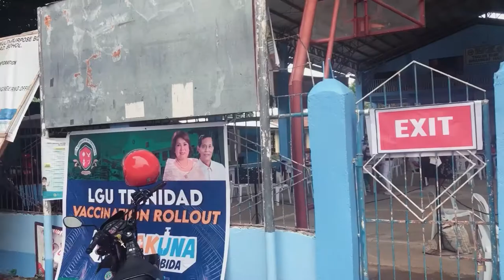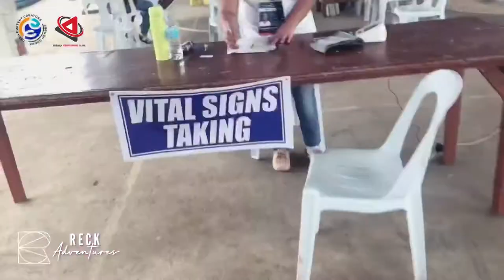PFIZER VACCINE SIDE EFFECTS based on MY EXPERIENCE | First Dose | Reck Adventures + Giveaway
PFIZER VACCINE SIDE EFFECTS based on MY EXPERIENCE | Reck Adventures

WATCH my weekly vlog every SUNDAY 12PM (moving forward) and ANSWER the question in the video.

COMMENT your answer and the most number of likes 👍 (on their comment) with the correct answer will win the GCash Prize. Only 1 comment required.

PRIZE will vary depending on my Number of Subscribers x 10%‼️💸  (the more subscribers, the bigger the prize)

Cut off time and declaration of winners will be every Saturday 12PM the next weekend from the day of posting. Winners can only win once a month.

Camera: iPhone8Plus
Editor: Inshot

Also, let me know what you think of this video in the comments below.

Thank you! We gonna GO UP! 😉